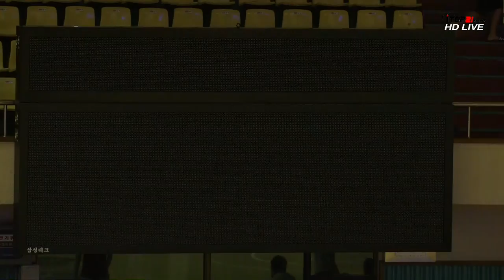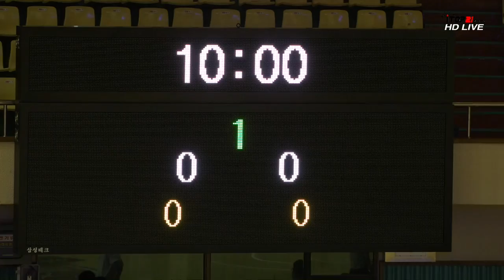2018 KBL유소년클럽농구대회 1알차 A코트 no13 (고C) KGC vs SK (2018.8.10)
2018 KBL유소년클럽농구대회 1알차 A코트 no13 (고C) KGC vs SK (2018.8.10)